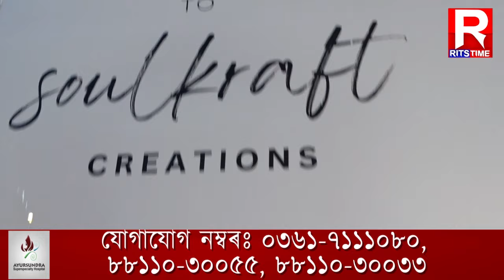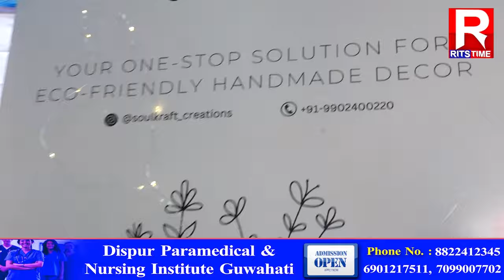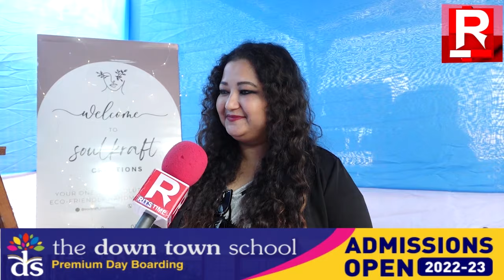📌Winter carnival ৰ পৰা Rits time ৰ এক বিশেষ প্ৰতিবেদন চাওঁক...